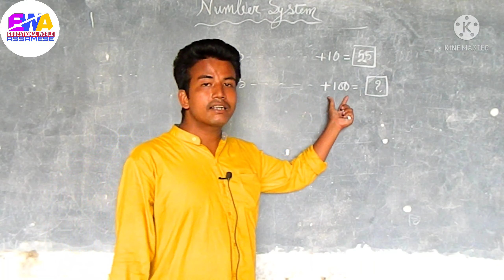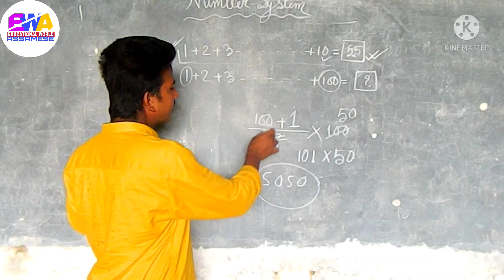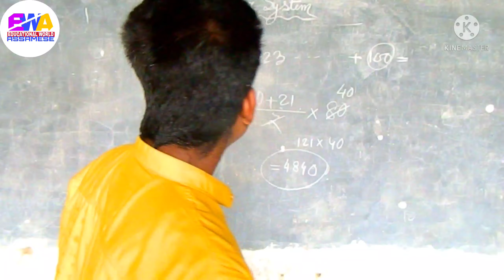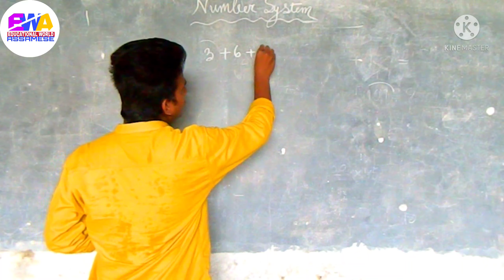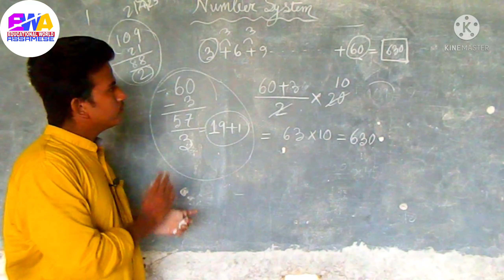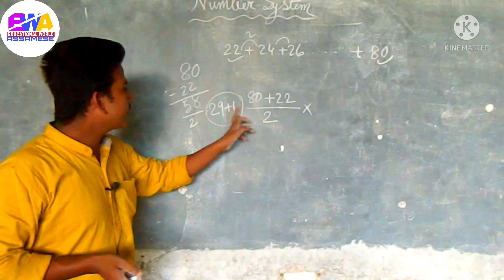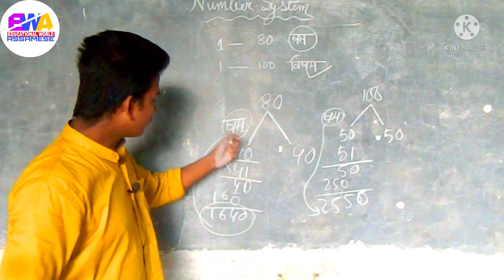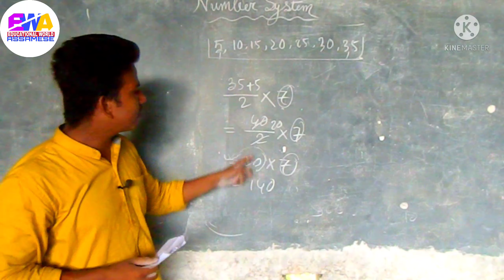Number System/Part 2/ ssc, assamese police, Assamese Education World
It is an assamese educational channel. English grammar maths and science are discussed thoroughly in this channel.
 In this video I discuss some questions related to number System